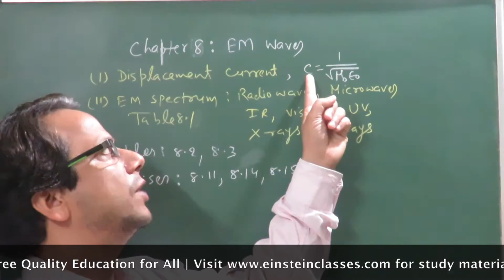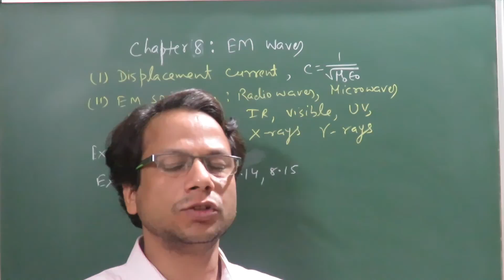CBSE Board Class 12 Physics Imp.Topics & Prob. of NCERT ( EM waves) by IITian